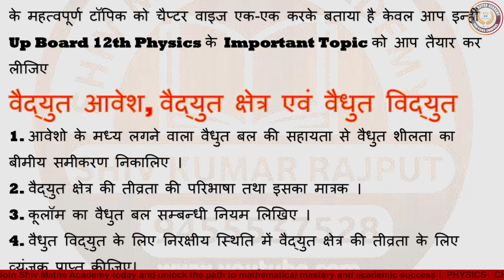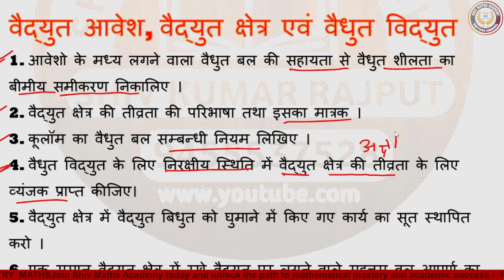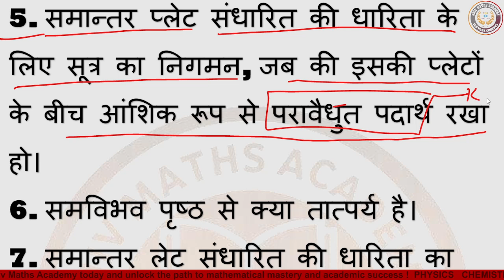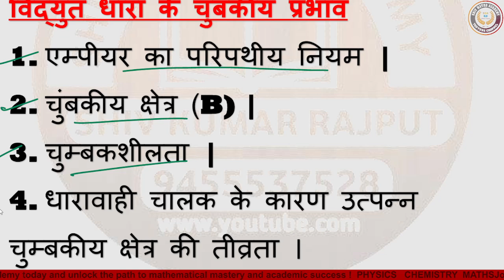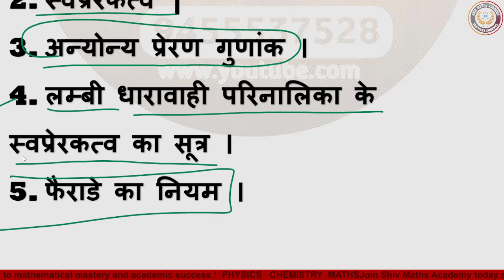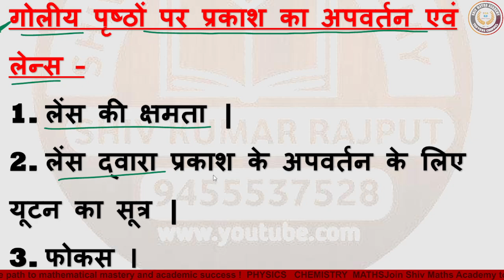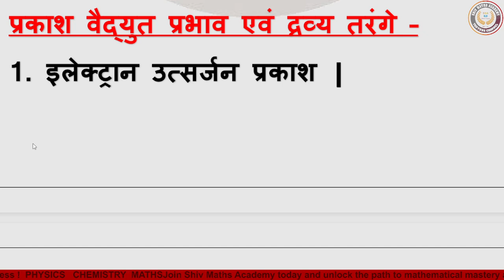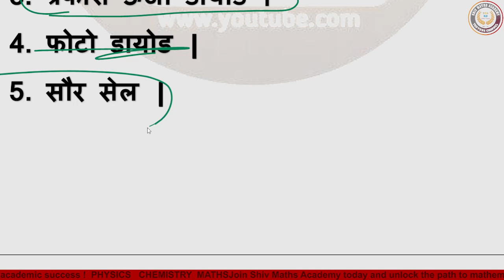पूरी किताब से भौतिक विज्ञान के टॉपिक 2025 || Chapter-wise Important Questions for Class 12 Physics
कक्षा 12 भौतिकी के लिए सभी अध्याय
विद्युत धारा कक्षा 12 भौतिकी के लिए
गतिमान आवेश और चुंबकत्व कक्षा 12 भौतिकी के लिए
विकिरण तथा द्रव्य की द्वैत प्रकृति कक्षा 12 भौतिकी के लिए
रे प्रकाशिकी और ऑप्टिकल उपकरणों कक्षा 12 भौतिकी के लिए
विद्युत आवेश और खेतों कक्षा 12 भौतिकी के लिए
स्थिरवैद्युत क्षमता और धारिता कक्षा 12 भौतिकी के लिए
विद्युत चुम्बकीय प्रेरण कक्षा 12 भौतिकी के लिए
प्रत्यावर्ती धारा कक्षा 12 भौतिकी के लिए
तरंग-प्रकाशिकी कक्षा 12 भौतिकी के लिए
परमाणु कक्षा 12 भौतिकी के लिए
नाभिक कक्षा 12 भौतिकी के लिए
अर्धचालक इलेक्ट्रॉनिकी : पदार्थ,युक्तियाँ तथा सरल परिपथ कक्षा 12 भौतिकी के लिए
संचार निकाय कक्षा 12 भौतिकी के लिए
चुंबकत्व एवं द्रव्य कक्षा 12 भौतिकी के लिए
विद्युत चुम्बकीय तरंगें कक्षा 12 भौतिकी के लिए
प्रश्न बैंक कक्षा 12 भौतिकी के लिए
ज्यामितीय प्रकाशिकी कक्षा 12 भौतिकी के लिए
विद्युतस्थितिकी कक्षा 12 भौतिकी के लिए
नाभिकीय भौतिकी कक्षा 12 भौतिकी के लिए
संधारित्र कक्षा 12 भौतिकी के लिए
संचार व्यवस्था कक्षा 12 भौतिकी के लिए
सामान्य गणित कक्षा 12 भौतिकी के लिए
भौतिक जगत कक्षा 12 भौतिकी के लिए
ऊष्मागतिकी कक्षा 12 भौतिकी के लिए
ध्वनि तरंगें कक्षा 12 भौतिकी के लिए
दृढ़ पिण्ड गतिकी कक्षा 12 भौतिकी के लिए
न्यूटन के गति नियम कक्षा 12 भौतिकी के लिए
कार्य, ऊर्जा और शक्ति कक्षा 12 भौतिकी के लिए
सरल आवर्त गति कक्षा 12 भौतिकी के लिए
तरल यांत्रिकी कक्षा 12 भौतिकी के लिए
गैसों का अणुगति सिद्धांत कक्षा 12 भौतिकी के लिए
विमा तथा मापन कक्षा 12 भौतिकी के लिए
सदिश कक्षा 12 भौतिकी के लिए
वृत्तीय गति कक्षा 12 भौतिकी के लिए
घर्षण कक्षा 12 भौतिकी के लिए
प्रगामी तरंगें कक्षा 12 भौतिकी के लिए
ऊष्मीय प्रसार एवं उष्मामिति कक्षा 12 भौतिकी के लिए
प्रक्षेप्य गति कक्षा 12 भौतिकी के लिए
ठोसों एवं तरलों के गुणधर्म कक्षा 12 भौतिकी के लिए
द्रव्यमान केन्द्र कक्षा 12 भौतिकी के लिए
सापेक्ष गति कक्षा 12 भौतिकी के लिए
ऋजुरेखीय गति कक्षा 12 भौतिकी के लिए
कक्षा 12 भौतिकी के महत्वपूर्ण प्रश्न उत्तर सहित
द्वारा संचालितप्रतीक चिन्ह
अद्भुत कूल गैजेट्सअद्भुत कूल गैजेट्स
कक्षा 12 भौतिकी के लिए महत्वपूर्ण प्रश्न अध्यायवार समाधान के साथ
कक्षा 12 भौतिकी के लिए अध्याय-वार महत्वपूर्ण प्रश्न
विद्युत आवेश एवं क्षेत्र कक्षा 12 महत्वपूर्ण प्रश्न
इलेक्ट्रोस्टेटिक विभव एवं धारिता कक्षा 12 महत्वपूर्ण प्रश्न
विद्युत धारा कक्षा 12 महत्वपूर्ण प्रश्न
गतिमान आवेश एवं चुम्बकत्व कक्षा 12 महत्वपूर्ण प्रश्न
चुंबकत्व एवं पदार्थ कक्षा 12 महत्वपूर्ण प्रश्न
विद्युत चुम्बकीय प्रेरण कक्षा 12 महत्वपूर्ण प्रश्न
प्रत्यावर्ती धारा कक्षा 12 महत्वपूर्ण प्रश्न
विद्युत चुम्बकीय तरंगें कक्षा 12 महत्वपूर्ण प्रश्न
किरण प्रकाशिकी एवं प्रकाशिक उपकरण कक्षा 12 महत्वपूर्ण प्रश्न
तरंग प्रकाशिकी कक्षा 12 महत्वपूर्ण प्रश्न
विकिरण एवं पदार्थ की द्वैत प्रकृति कक्षा 12 महत्वपूर्ण प्रश्न
परमाणु कक्षा 12 महत्वपूर्ण प्रश्न
नाभिक कक्षा 12 महत्वपूर्ण प्रश्न
अर्धचालक इलेक्ट्रॉनिक्स पदार्थ उपकरण और सरल परिपथ कक्षा 12 महत्वपूर्ण प्रश्न
संचार प्रणाली कक्षा 12 महत्वपूर्ण प्रश्न
1. विद्युत आवेश और क्षेत्र

कूलम्ब का नियम, इलेक्ट्रोस्टैटिक क्षेत्र और विद्युत द्विध्रुव
गॉस का नियम
2. इलेक्ट्रोस्टेटिक क्षमता और धारिता

इलेक्ट्रोस्टैटिक क्षमता
Chapter-wise Important Questions for Class 12 Physics
Chapter 1 - Electric Charges and Fields Important Questions
Chapter 2 - Electrostatic Potential and Capacitance Important Questions

Chapter 3 - Current Electricity Important Questions

Chapter 4 - Moving Charges and Magnetism Important Questions

Chapter 5 - Magnetism and Matter Important Questions

Chapter 6 - Electromagnetic Induction Important Question

Chapter 7 - Alternating Current Important Question
Chapter 8 - Electromagnetic Waves Important Questions
Chapter 9 - Ray Optics and Optical Instruments Important Questions

Chapter 10 - Wave Optics Important Questions

Chapter 11 - Dual Nature of Radiation and Matter Important Questions

Chapter 12 - Atoms Important Questions

Chapter 13 - Nuclei Important Questions

Chapter 14 - Semiconductor Electronic: Material, Devices and Simple Circuits Important Questions
important questions for class 12 physics chapter wise state boa...
important questions for class 12 physics chapter wise pdf

important questions for class 12 physics chapter wise m...
important questions for class 12 physics chapter wise karnataka...
important topics for class 12 physics chapter wise 2025

important topics for class 12 physics chapter wise 2025pdf

important topics for class 12 physics chapter wise 2025 up b...

chapter wise questions class 12 physics pdf
Class 12 Physics Important Questions in Hindi, 12th Electric Charges and Fields Important Questions
Important Questions for Class 12 Physics Chapter Wise Solution PDF
Class 12 Physics : Chapterwise Most Important Topics of Up Board 2025